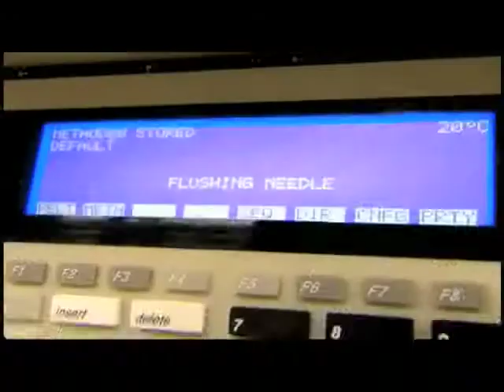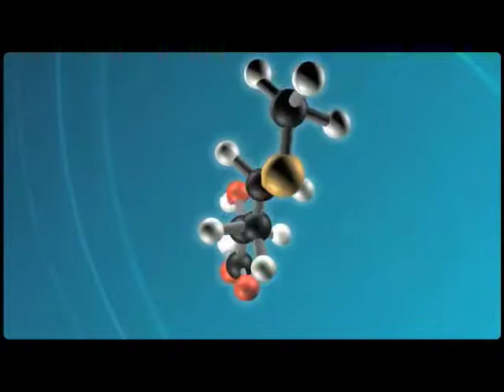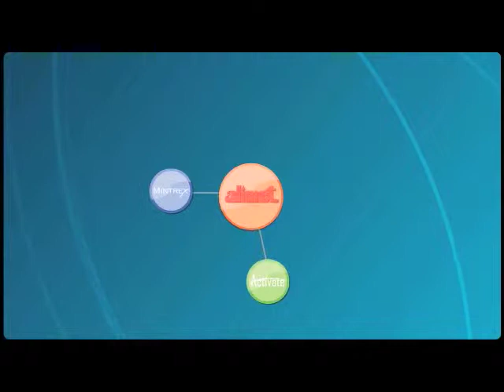Alimet 25th Anniversary Video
Celebrating the breakthrough MHA nutrition molecule and it's livestock feed brand Alimet, for Novus International. Written produced and directed by Richard Zempel, Zempel Creative Services.